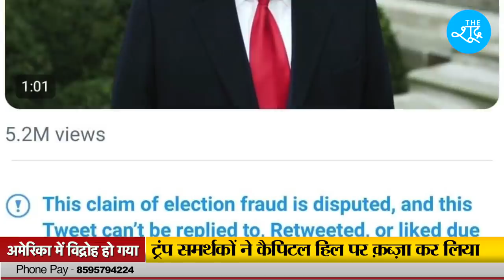America में Trump समर्थकों ने Capitol Hill पर कब्ज़ा कर लिया। अमेरिकी लोकतंत्र मे सबसे बड़ा विद्रोह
America में Trump समर्थकों ने Capitol Hill पर कब्ज़ा कर लिया। USA | TRUMP | US NEWS | BIDEN